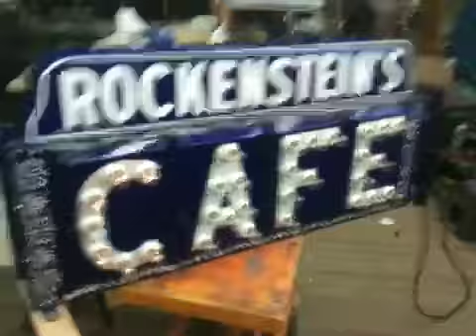Cafe sign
This is an original cafe sign that we are selling at auction in March 2010 in las vegas at the Victorian Casino Antiques Auction.